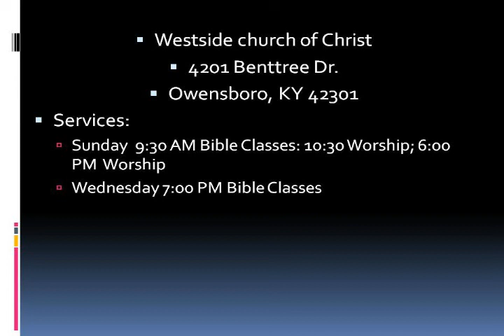BCV 063 THE MANY FACES OF UNBELIEF 03 14 10